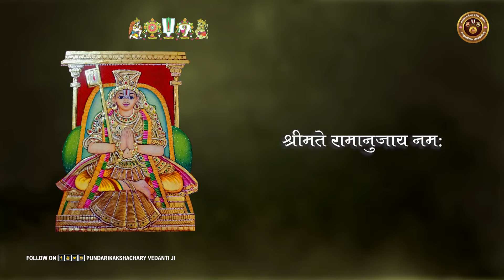अथ श्रीयतिराज प्रार्थनापंचकम् Yatiraj prarthana panchakam | स्वामिश्री पुण्डरीकाक्षाचार्य वेदांतीजी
अथ श्रीयतिराज प्रार्थनापंचकम | स्वामिश्री पुण्डरीकाक्षाचार्य वेदांतीजी महाराज

!! श्रीगोदारंगमन्नारपरब्रह्मणे नमः !! !! श्रीमते रामानुजाय नमः !! !! अस्मद्गुरुपरम्परायै नमः !!

हमसे जुड़े रहने के लिए आप इन लिंक्स को भी फॉलो कर सकते हैं ।

महाराजश्री से जुड़े रहने के लिए नीचे दिए हुए link's को फ़ॉलो करें ।